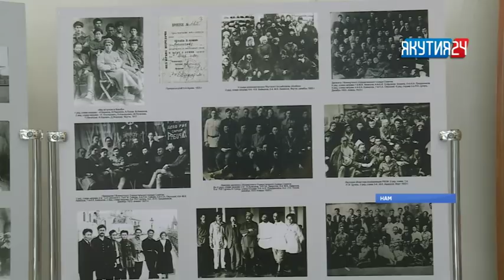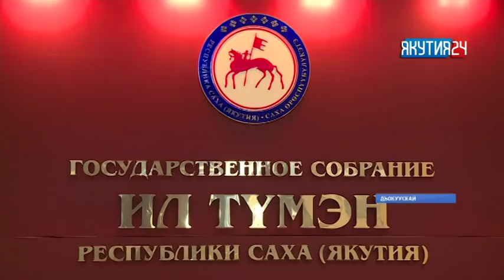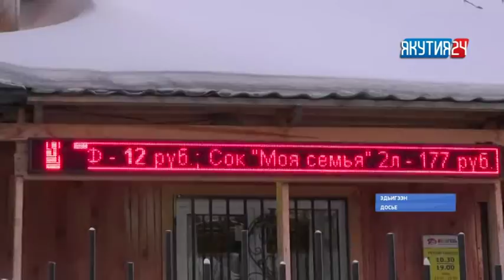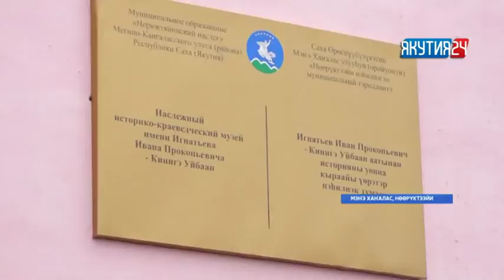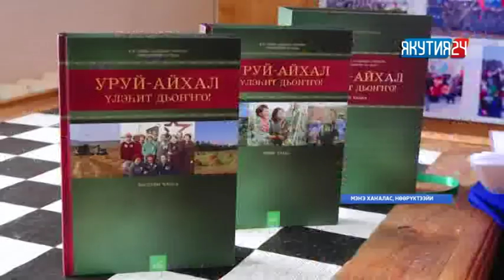«Саха сирэ» информационнай биэрии. Муус устар 26 күнэ, 13:30 ч.